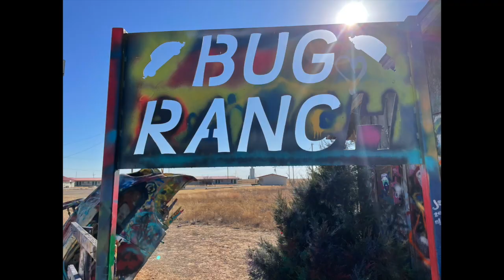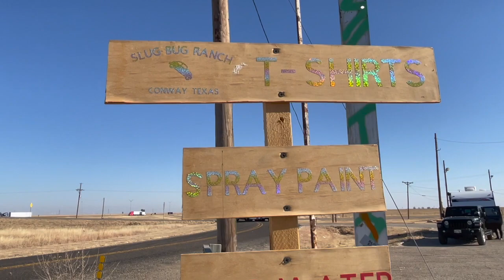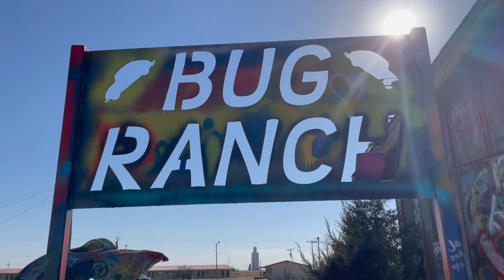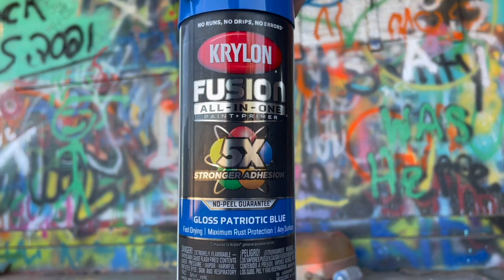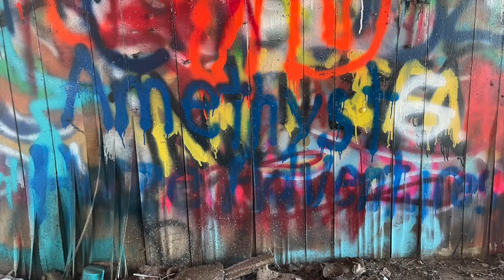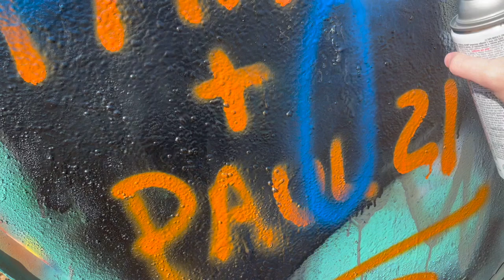Slug Bug Ranch ~ Amarillo Texas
In todays Things to do In Amarillo, Texas we discover Slug Bug Ranch